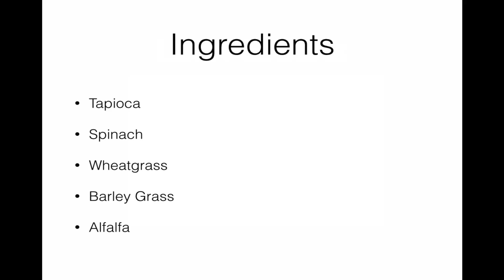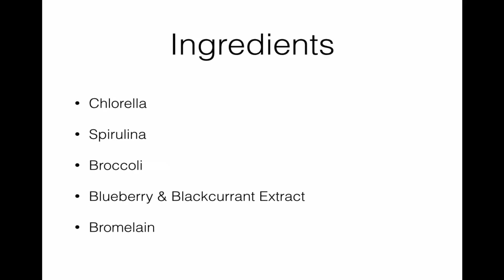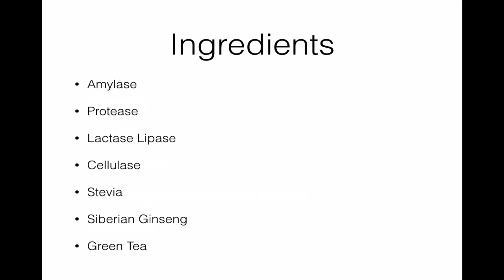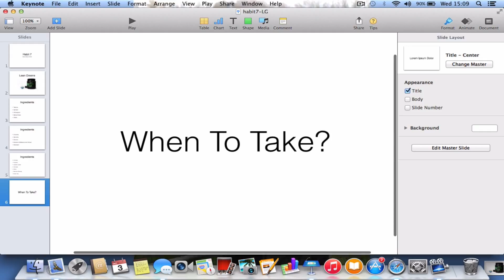Habit 7 - Daily Greens Drink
In this short video, you'll discover:

- why a greens drink is an important part of your nutrition plan
- The ONE ingredient that targets leg & bum fat
- when to take it for OPTIMUM results